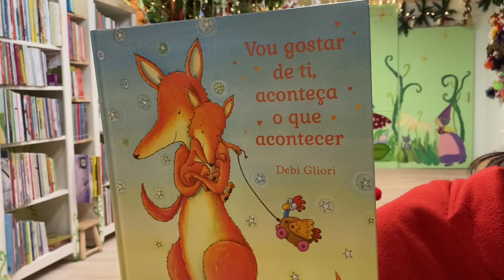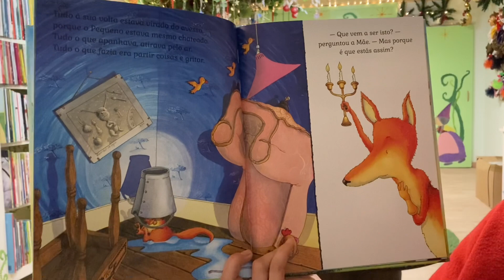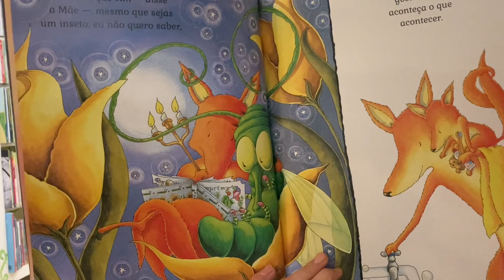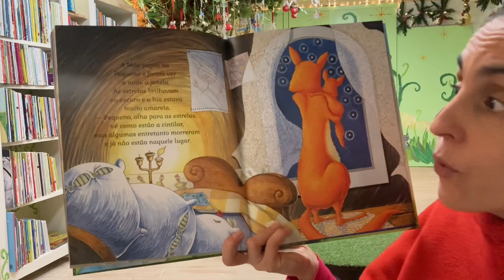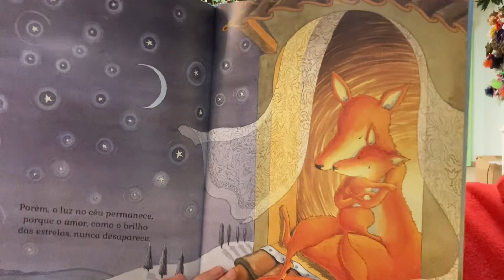Boa noite História: Vou gostar de ti aconteça o que acontecer!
Bem vindos a mais uma sessão de histórias!
Para os vossos sonhos embalar, vamos contar uma história de encantar... E se os animais dessem beijinhos de boa noite? | Debi Gliori | Editora Presença | Hora do conto: Aqui Há Gato